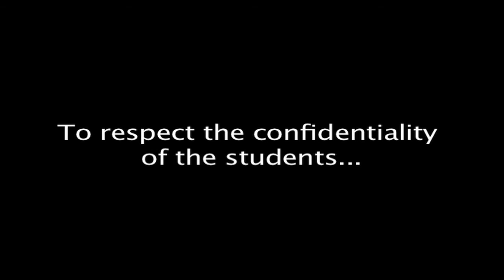DJ Spynfo - Yonkers Outreach Program